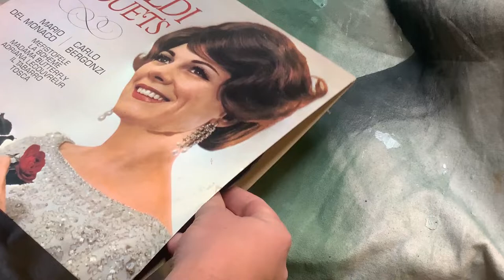PAINTING A VINYL RECORD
I upcycled an old vinyl record into wall art! Comment your thoughts if you see this haha

Song 1: "Waves" by Prod. Riddiman